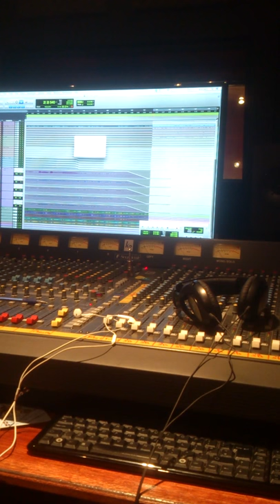Tuppence on the rope paul darby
ONE LAST HURRAH CD